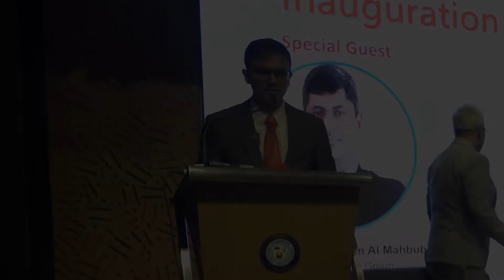CTO Forum Innovation Hackathon 2022 | Title Sponsor Fair Technology | Hyundai Bangladesh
Mr. Mutassim Daiaan, Director & CEO of Fair Technology Ltd. delivered his speech as a special guest at the inauguration ceremony of "CTO Forum Innovation Hackathon 2022".